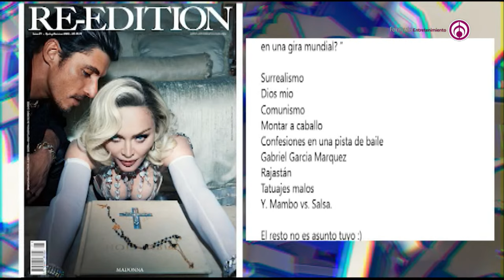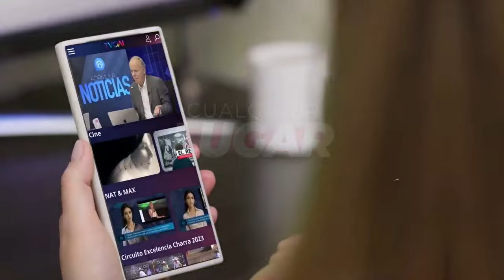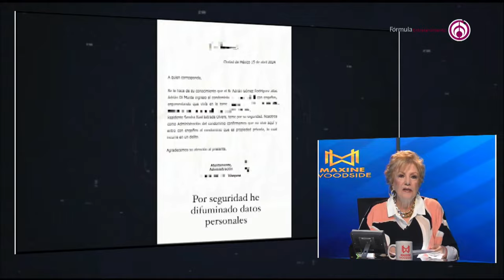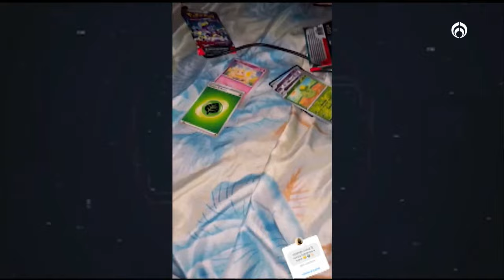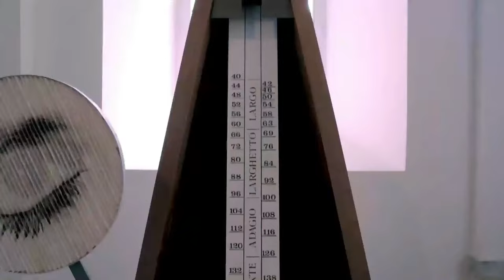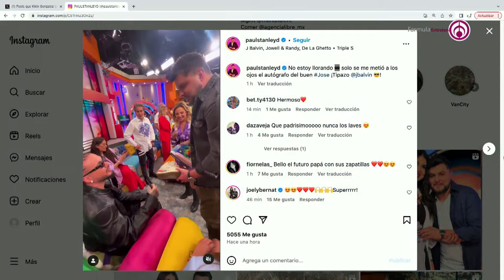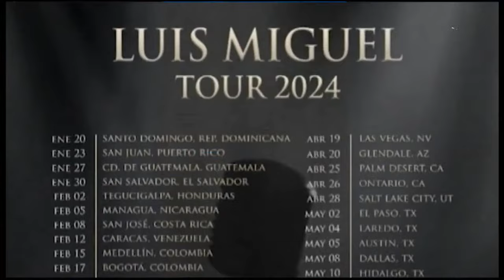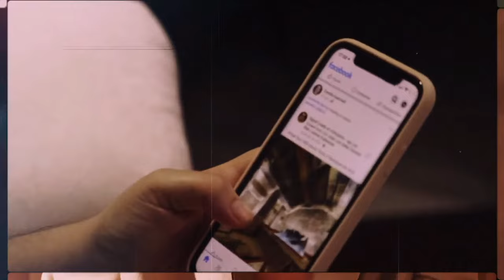Sandra Itzel y Adrián Di Monte siguen en guerra | Maxine Woodside| Martes 16/04/24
Grupo Fórmula

Canal sugerido

Descarga nuestra